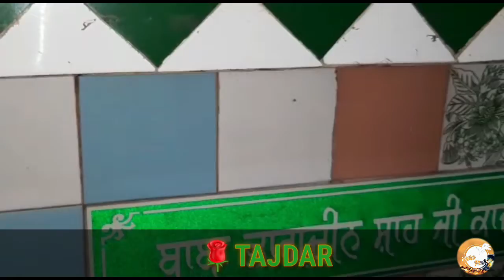Tajdar E Haram Qawalli status||Baba Mokamdin Shah G||Bara Pind||New Qawalli Status